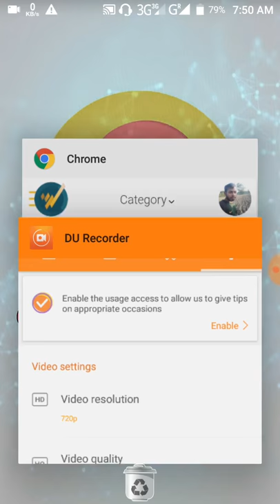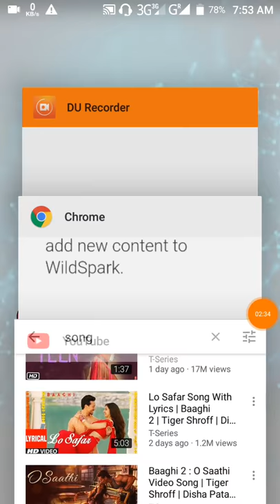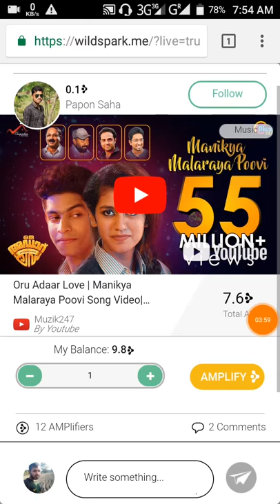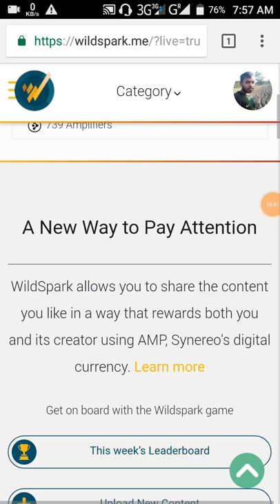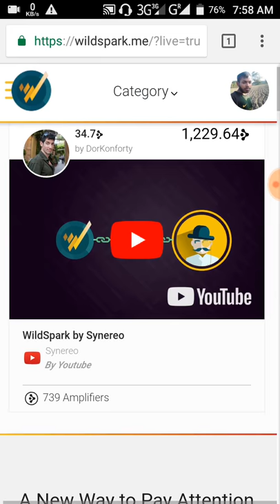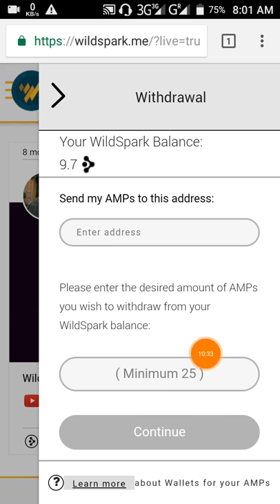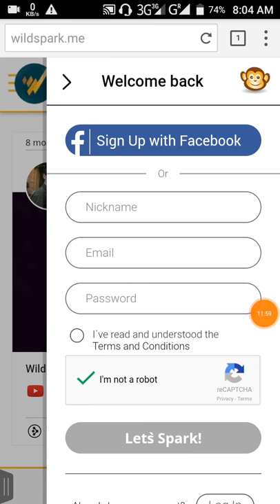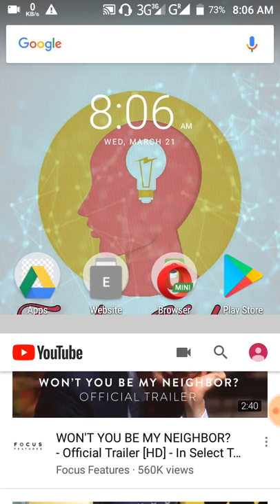share youtube video link and earn 300$ per month